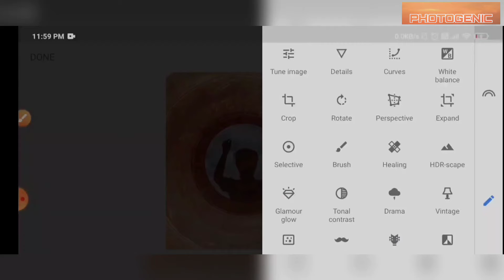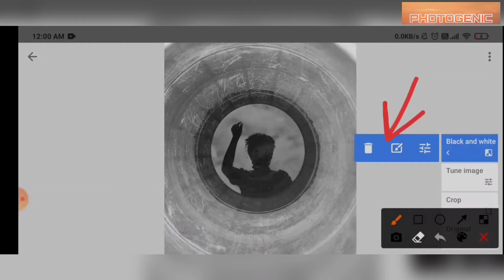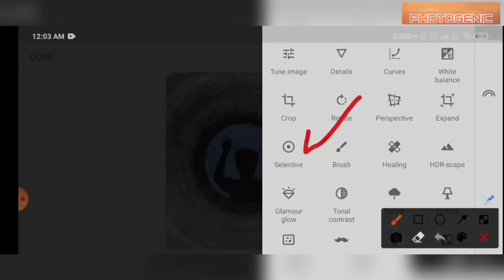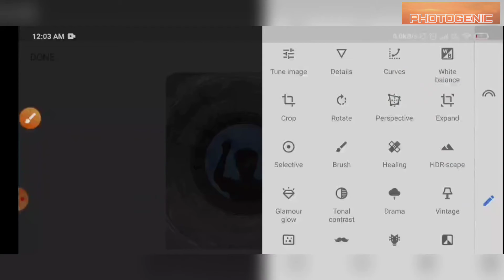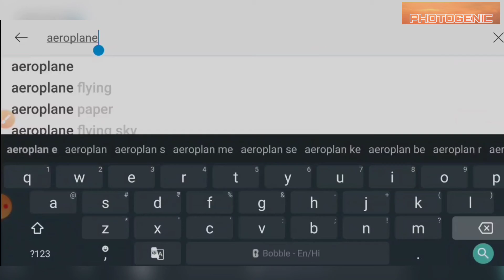Mobile photography and editing tricks|| part-3 || Mobile photography ideas.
Its mobile photography and editing tricks part 3 , hope all will like it ..
...Mobile photography
Mobile photography
Mobile photography and editing tricks
Mobile photo tips
Mobile photography tips
Snapseed editing
Pics art editing
Snapseed.